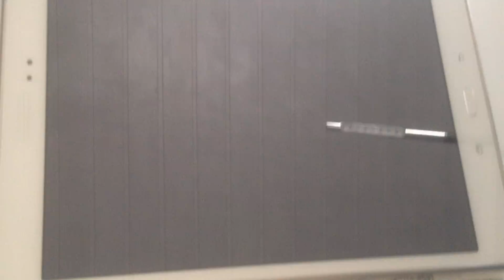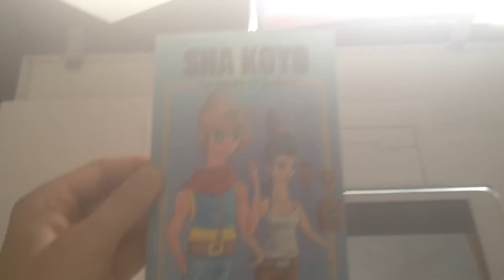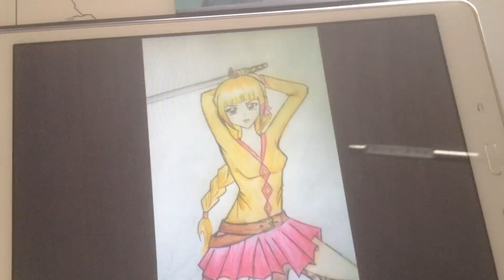Kilpailun voittajat!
Onnea voittajille!